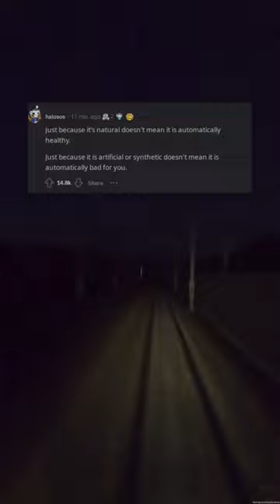10 Basic Facts About Scary Animals You Dont Know (r/AskReddit)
Are you scared of spiders? Do you think snakes are scary? Do you think alligators are the scariest animals in the world? If you're like most people, you might be surprised to learn that some of the world's scariest animals are not actually animals at all. In this video, we're going to take a look at 10 of the scariest animals in the world and some of the things you may not know about them.

We'll start off with the spiders, and you may be surprised to learn that they're not actually that scary. In fact, they're mostly just harmless. However, there are a few types of spiders that can be dangerous, and they're usually known for their venom.

Next up is the snake, and you may be surprised to learn that they're actually one of the most common animals in the world. In fact, there are over 20,000 different species of snakes, and they're found all over the world. However, not all snakes are scary. In fact, the majority of them are just harmless animals that eat small animals.

However, there are a few types of snakes that are known for their venom, and they're usually known for their deadly venom. For example, the cobra is known for its deadly venom, and the king cobra is the deadliest snake in the world.

Next up is the alligator, and you may be surprised to learn that they're not actually that scary. In fact, they're mostly just harmless. However, there are a few types of alligators that can be dangerous, and they're usually known for their teeth.

For example, the American alligator is known for its teeth, and the African alligator is known for its teeth and its venom.

Next up is the shark, and you may be surprised to learn that they're not actually that scary. In fact, they're mostly just harmless. However, there are a few types of sharks that can be dangerous, and they're usually known for their teeth.

For example, the great white shark is known for its teeth, and the tiger shark is known for its teeth and its venom.

Next up is the lemur, and you may be surprised to learn that they're not actually that scary. In fact, they're mostly just harmless. However, there are a few types of lemurs that can be dangerous, and they're usually known for their teeth.

For example, the Lemur catta is known for its teeth, and the Indri is known for its teeth and its venom.

Next up is the gorilla, and you may be surprised to learn that they're not actually that scary. In fact, they're mostly just harmless. However, there are a few types of gorillas that can be dangerous, and they're usually known for their strength.

For example, the silverback gorilla is known for its strength, and the mountain gorilla is known for its strength and its venom.

Next up is the elephant, and you may be surprised to learn that they're not actually that scary. In fact, they're mostly just harmless. However, there are a few types of elephants that can be dangerous, and they're usually known for their Tusks.

For example, the African elephant is known for its Tusks, and the Asian elephant is known for its Tusks and its venom.

Next up is the buffalo, and you may be surprised to learn that they're not actually that scary. In fact, they're mostly just harmless. However, there are a few types of buffaloes that can be dangerous, and they're usually known for their horns.

For example, the American Bison is known for its horns, and the African Buffalo is known for its horns and its venom.

Next up is the cobra, and you may be surprised to learn that they're not actually that scary. In fact, they're mostly just harmless. However, there are a few types of cobras that can be dangerous, and they're usually known for their venom.

For example, the Black Mamba is known for its venom, and the King Cobra is known for its venom and its speed.

Finally, we come to the dragon, and you may be surprised to learn that they're not actually that scary. In fact, they're mostly just harmless. However, there are a few types of dragons that can be dangerous, and they're usually known for their fire.

For example, the Chinese Dragon is known for its fire, and the European Dragon is known for its fire and its venom.

So, those are the 10 Basic Facts About Scary Animals You Dont Know.